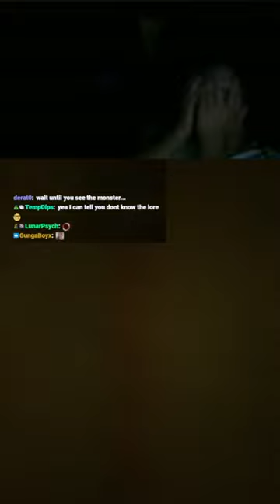the backrooms are terrifying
This was captured live on my twitch!